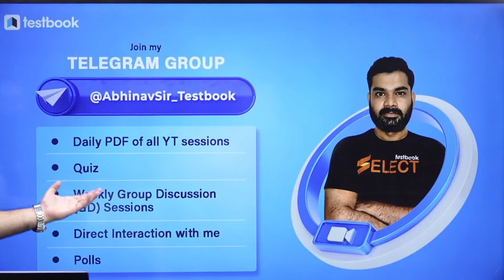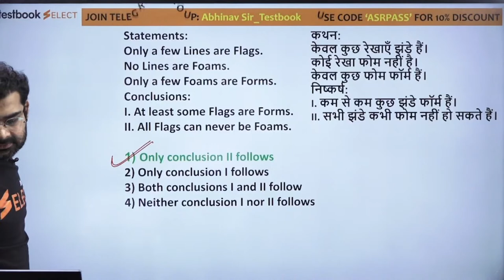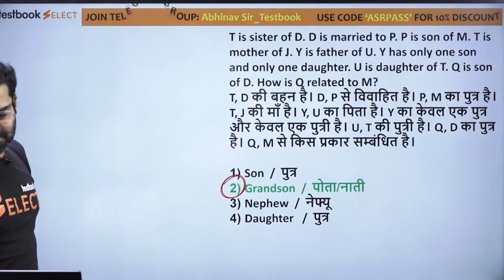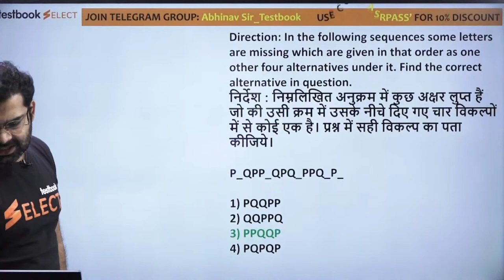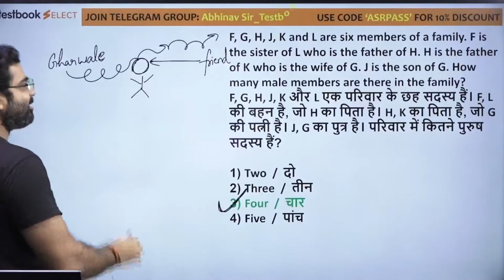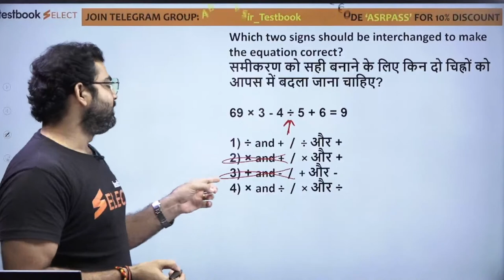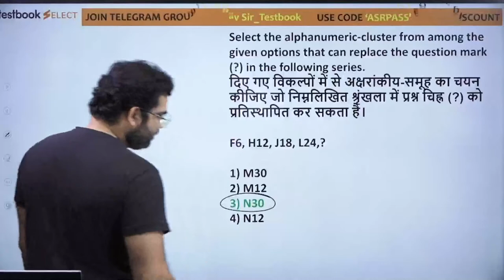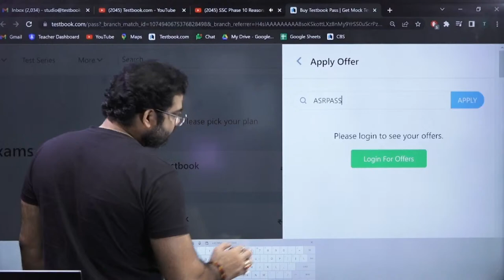SSC Phase 10 Reasoning 2022 | Previous Year Reasoning Paper for SSC Selection Post Exam |Abhinav Sir